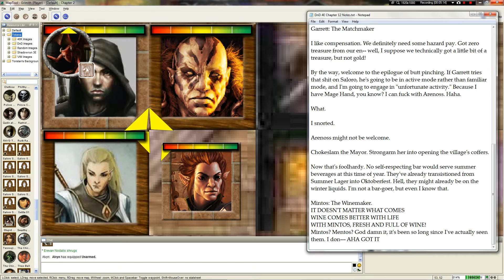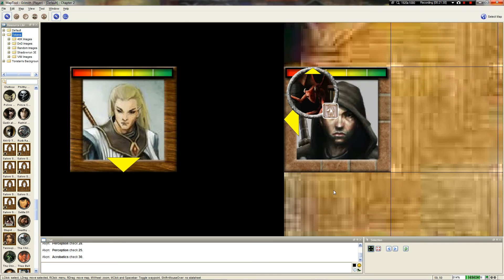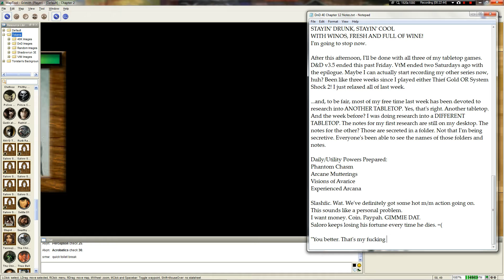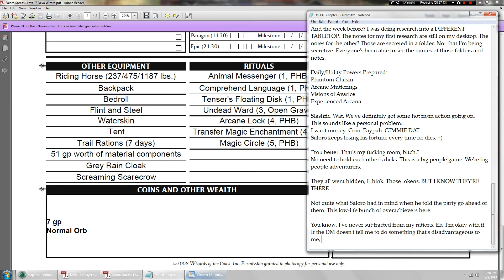LGWI - D&D 4E "Summer of Fun" Chapter Twelve, Part Two (9/9/2013)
The others engage in group roleplay. I utilize Notepad.

It's worth noting that Jonas has based our campaign off of source material from another rules system. For those of you familiar with the adventure, I'd appreciate it if you didn't say ANYTHING about it. Failure to comply will result in a block. Zero tolerance policy.

The Participants
Grimith - "Saloro Soreasu," Deva Wizard, The Controller
Satus21 - "Arenoss," Human Sorcerer, The Striker
S_M_W - "Alvyn," Gnome Rogue, The Striker